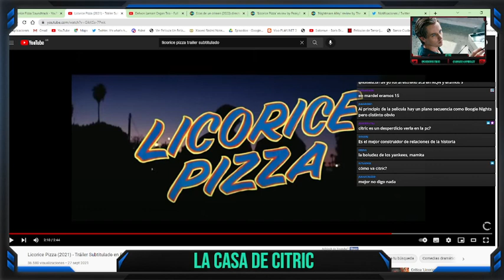Licorice Pizza (2021) / REVIEW - La casa de Citric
Sobre la nueva de Paul Thomas Anderson, junto a Midy.

Si te gusta el contenido, podes dejarme tu aporte en CAFECITO

Si te interesa adqurir alguna de las masterclass que brinda Citric (Once Upon a Time in Hollywood, Burning, Magnolia, Scarface, The Irishman, David Fincher y Woody Allen), podés enviarle un mensaje privado vía Instagram o Twitter.